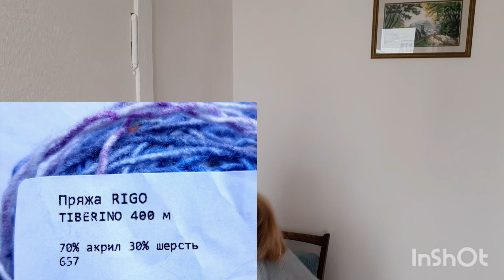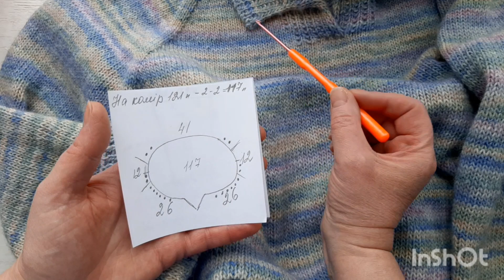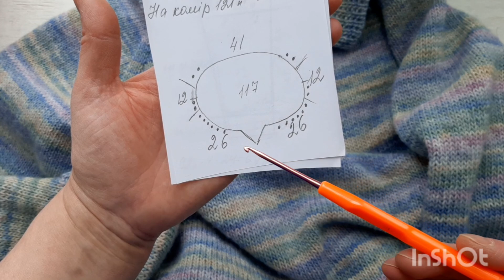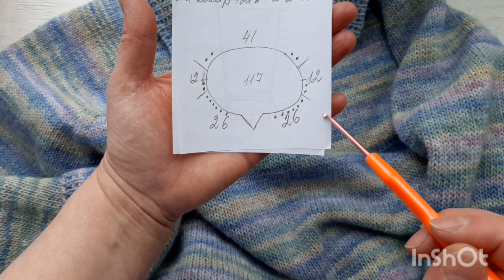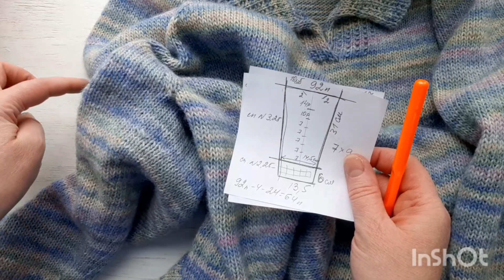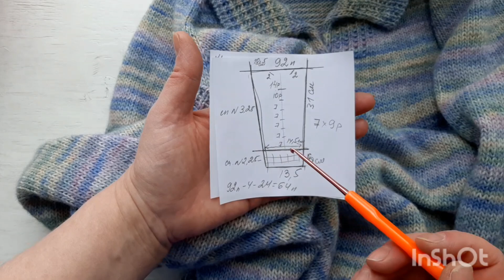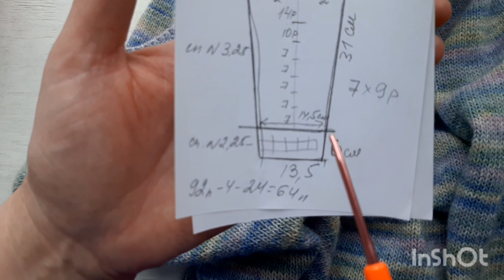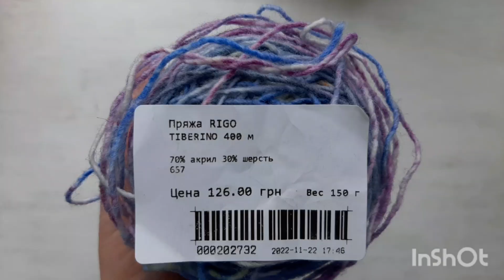Як в'язала Джемпер ПОЛО регланом зверху Що засмутило Потрібна порада